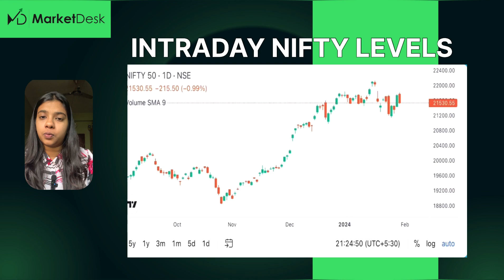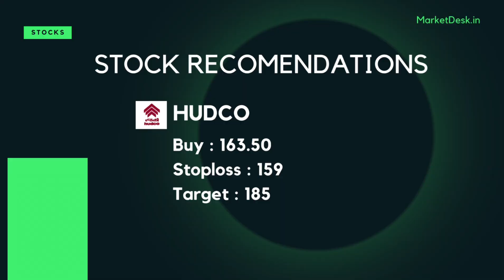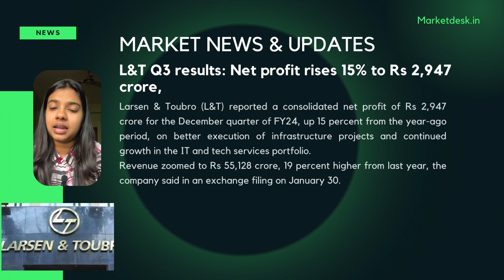Stocks to Buy or Sell Today in Share Market: Sensex & Nifty Market Outlook | Market Desk